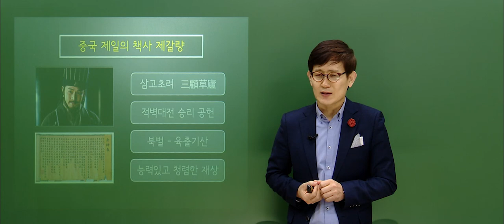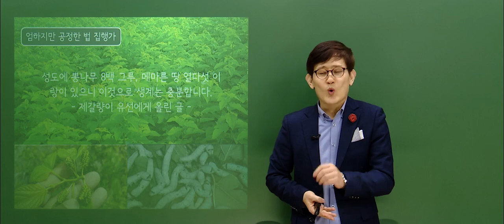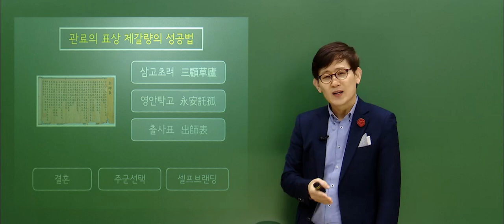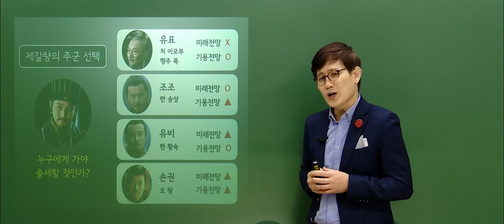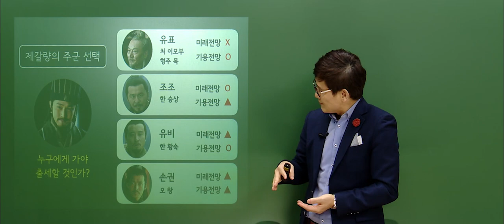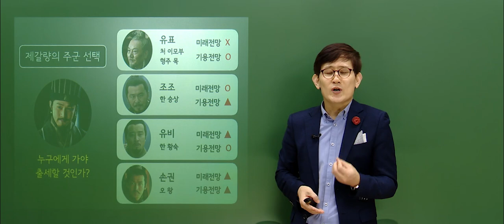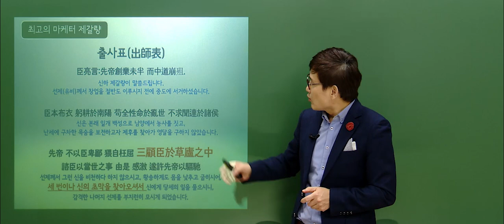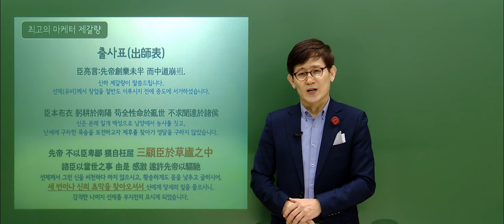삼국지 생존법에 관한 소개영상, 제갈공명의 성공전략 3가지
삼국지 전체를 동영상으로 촬영하기 전에 제갈공명의 3가지 성공방법을 정리했다.